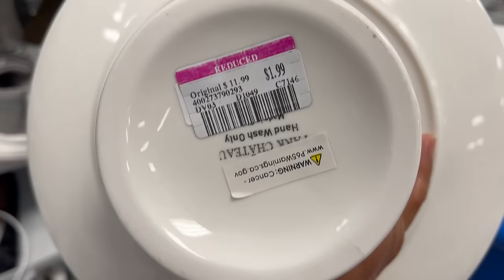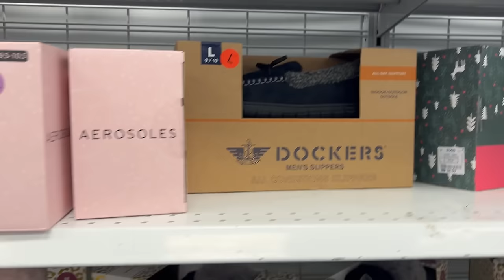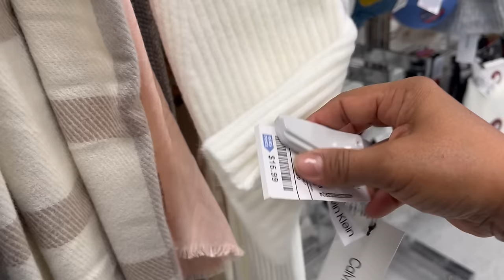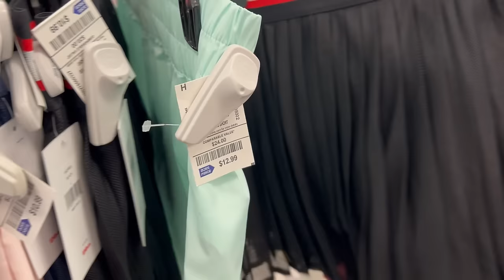😍Jueves De ROSS Donde Encontramos Toda La Bella Mercancía Para Ustedes‼️